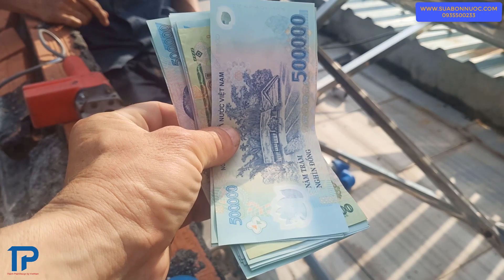Tác hại của van một chiều dỏm khi lắp cho máy nước nóng năng lượng mặt trời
Khi lắp van một chiều không cho phép nước nóng đi qua vị trí van theo một hướng nhất định, không cho phép dòng nước  đi qua theo hướng ngược lại. Chúng được ứng dụng nhằm bảo vệ các thiết bị trên hệ thống đường dẫn như: đường ống dẫn, thiết bị bơm, bình chứa….

Ngoài ra, loại van này còn có công dụng giảm thiểu sự rò rỉ mất mát lưu chất, điều chuyển hướng, kiểm soát dòng lưu chất  khi xảy ra sự cố trong hệ thống đường dẫn.

Van một chiều được ứng dụng rất rộng rãi trong các hệ thống từ dân dụng đến hệ thống sản xuất công nghiệp như:
Máy nước nóng năng lượng mặt trời
Máy bơm nước công nghiệp
 Hệ thống thông gió, ống chữa cháy  xử lý chất thải….vv
Khi lắp van một chiều cho máy nước nóng cần chọn loại tốt để tránh hư hỏng đường ống lạnh